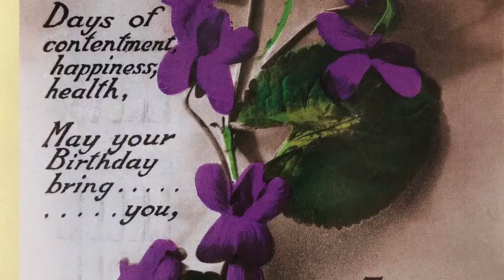イパネマ インスト ワンコーラス